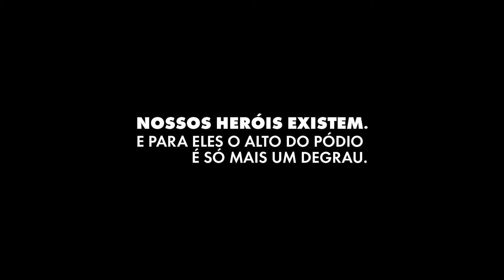JOVANE GUISSONE - OURO NA PARALIMPÍADA DE LONDRES